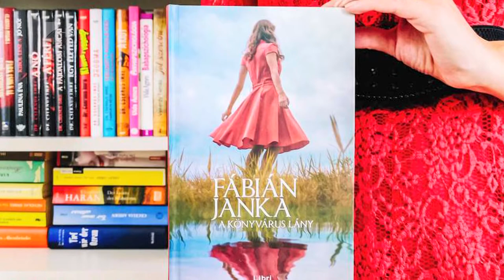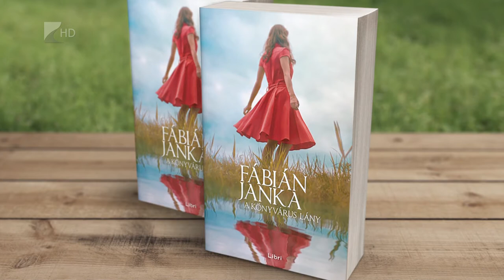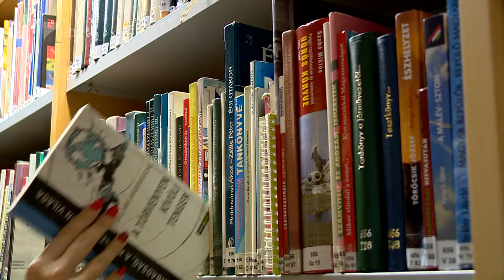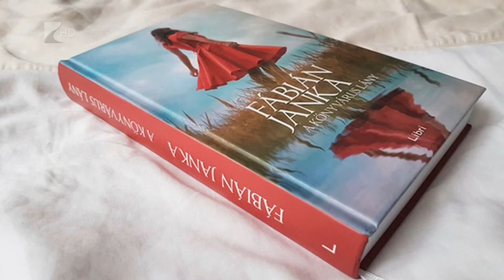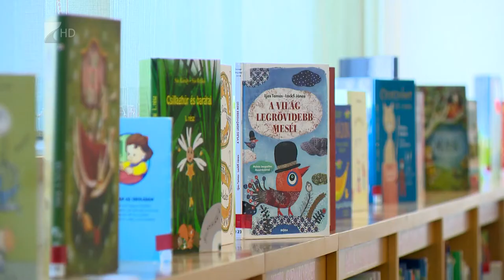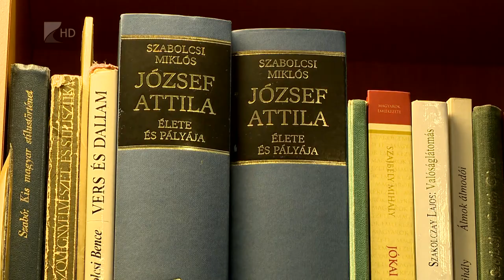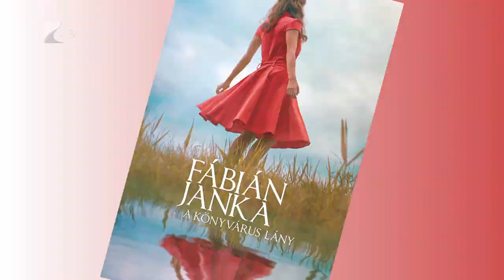Víg-Kend 2021. január 15.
Fábián Jankával arról beszélgettünk, mit is értünk az alatt, hogy történelmi romantikus regény. Vendégünk volt Tamás Attila, aki elnyerte a Magyar Művészetoktatásért díjat. Beszélgettünk olyan zeneiskolás diákokkal, akik matekból is verhetetlenek. A stúdióban pedig Balogh Attila mondott el mindent, az idei amatőr zenei tehetségkutatóról.